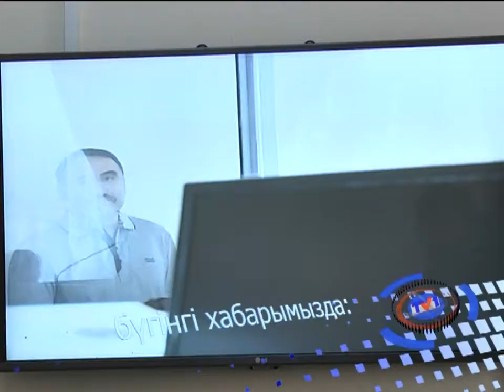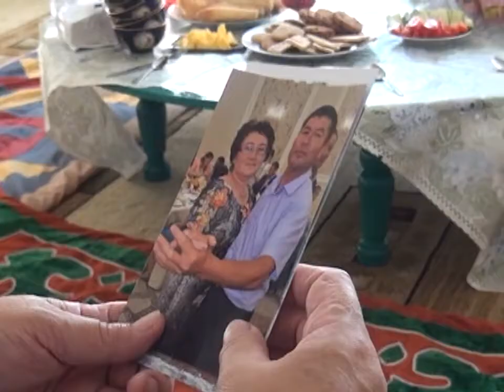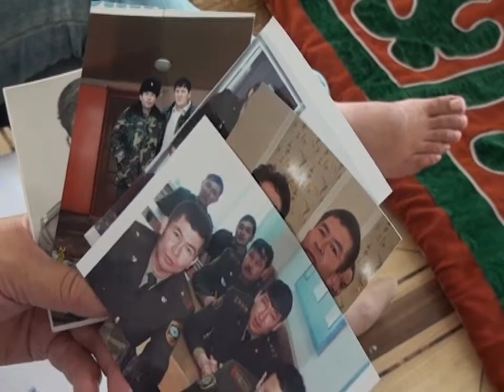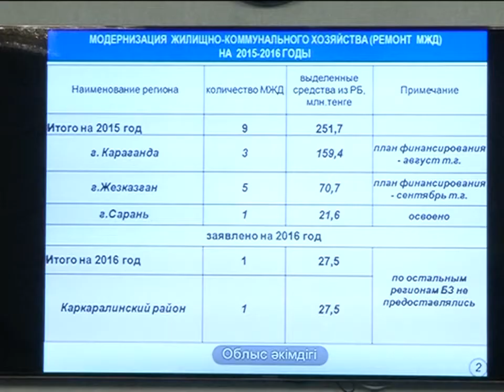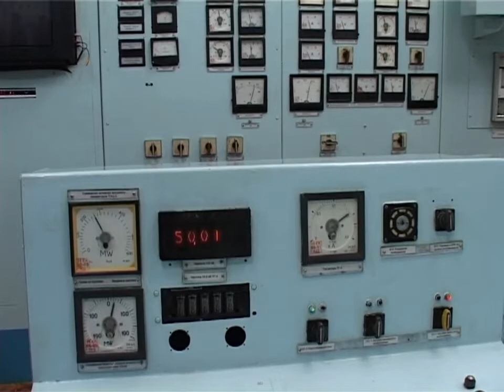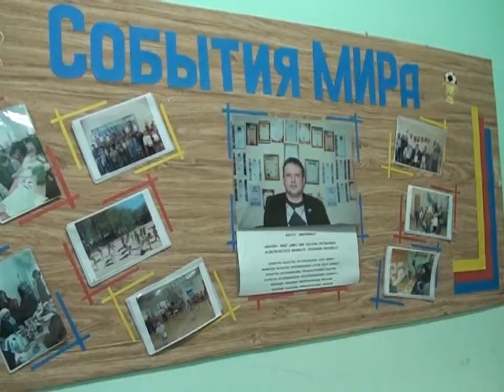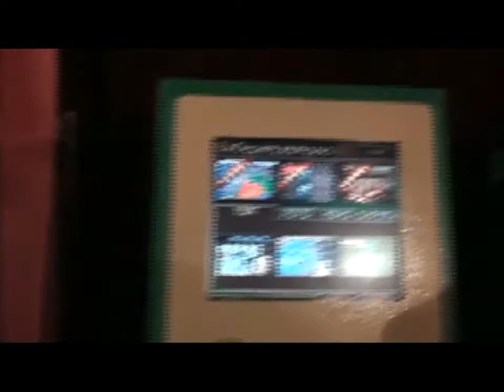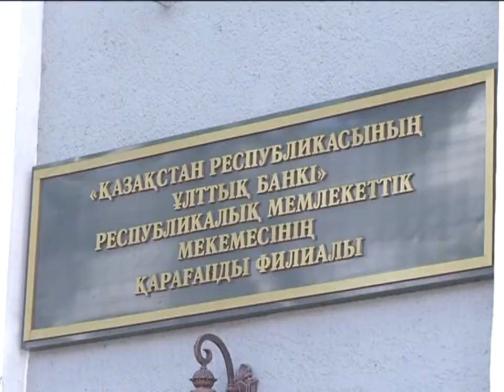28/07/2015 - Бірінші Қарағанды телеарнасының жаңалықтары